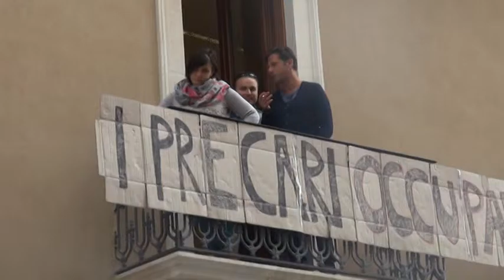Precari comune: i sindacati ricorrono al Tar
L’idea del bando di selezione pubblica per la formazione di una graduatoria utile per l’assunzione a tempo determinato di 14 educatori per gli asili nido comunali non piace ai sindacati che annunciano il ricorso per bloccare il bando